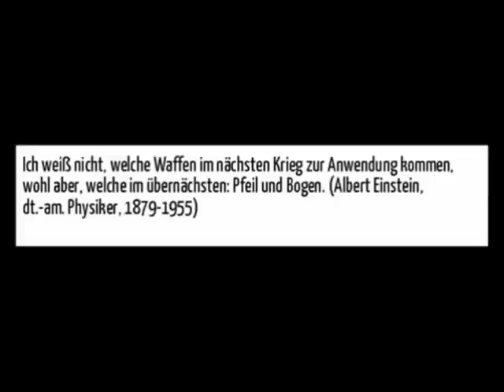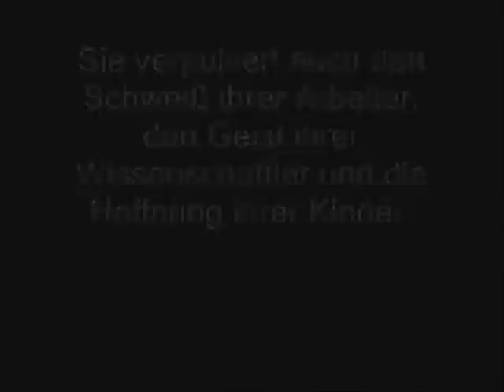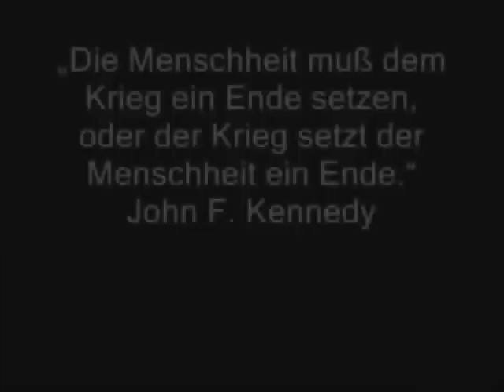STAHLHELM EINFACH ABNEHMEN HERR GAUCK–FRAU MERKEL & CO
STAHLHELM EINFACH ABNEHMEN HERR GAUCK – FRAU MERKEL UND CO!
Ein Video was zeigt, wozu Lügen von Politiker für Folgen hat und stellt die Frage haben wir nichts gelernt?  Wir haben den Frieden erstrebt und gewollt, da ist der Krieg in die Welt gerollt. Und der Brand hat gezehrt, und der Tod hat gesenst, und der gütige Gott ward zum Hassgespenst.
Christoph Holzhöfer  singt und spielt und die Gruppe Wacholder!